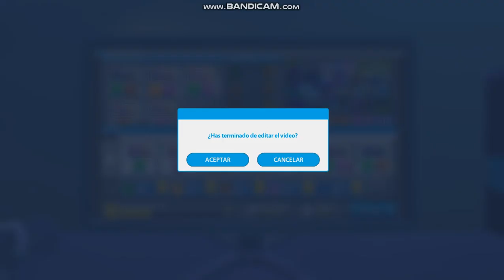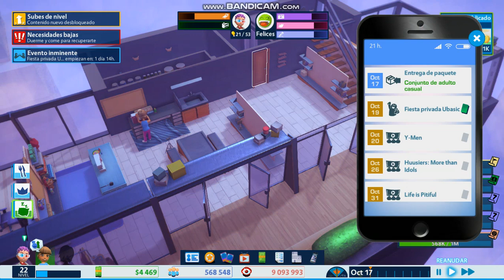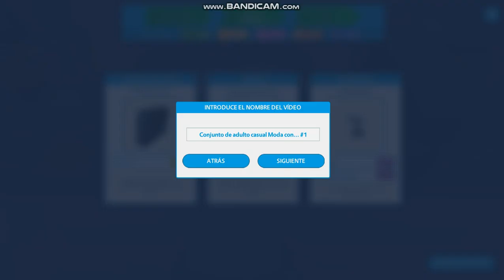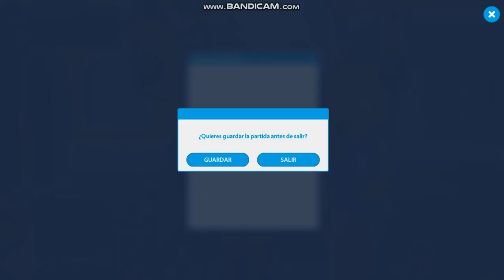YoutubersLife 2020 04 16 14 48 25 725